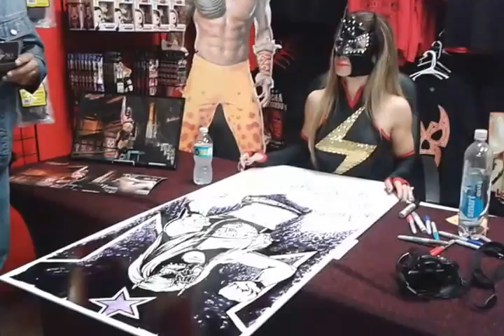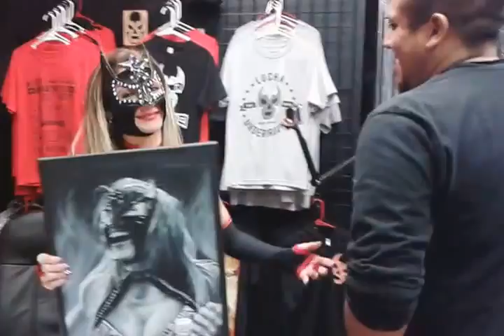Sexy Star Receives Portrait Painting (From Anthony)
The very talented Anthony Parian giving Lucha underground's Sexy Star a custom portrait. This guy is extremely talented, he takes requests for cheap/reasonable prices (willing to negotiate).